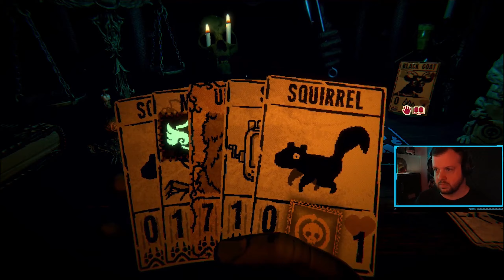Inscryption - Part 3